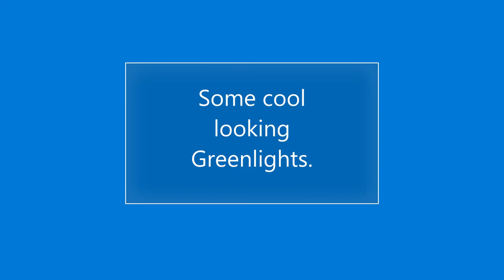Matchbox Lotus Exige! Matchbox & Greenlight sneak peek #5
The Matchbox Lotus Exige is coming back in UK series. I also show the full line up for mix 2 of MBX UK and Germany series. MBX sneak peek #5.